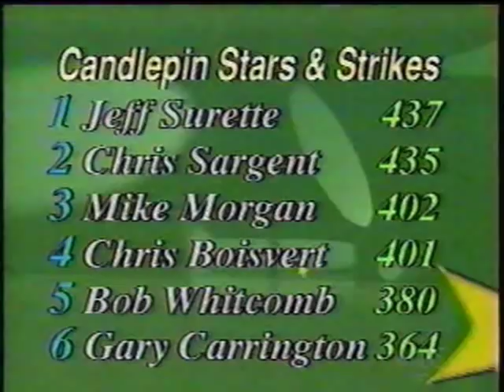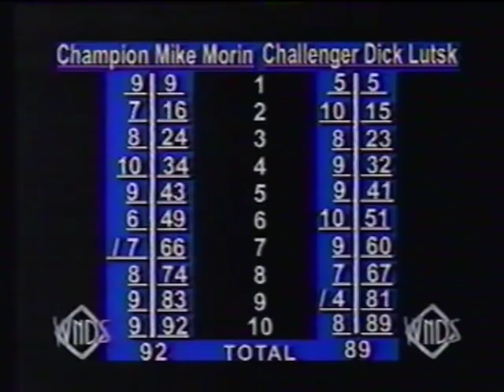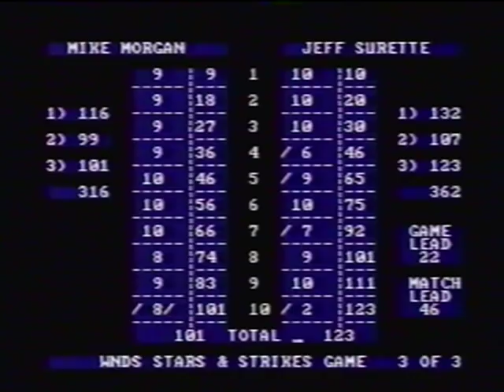Candlepin Stars & Strikes - Mike Morgan vs. Jeff Surette (2003 Tournament of Champions)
From I think May of 2003, here's the Championship match from the Tournament of Champions ladder series of the 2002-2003 season of Stars & Strikes, featuring Mike Morgan taking on Jeff Surette in a rematch from when the two bowlers met earlier on in the season.